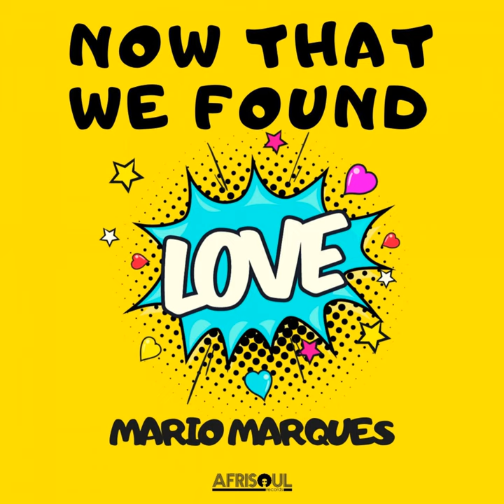Now That We Found Love (Reprise)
Now That We Found Love (Reprise) · Mario Marques

Now That We Found Love

Author: Mario Marques